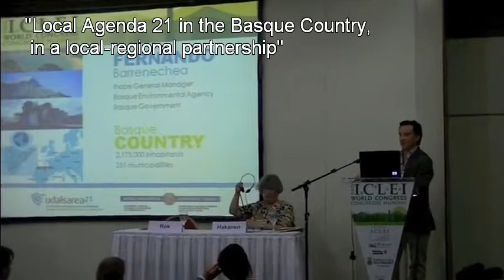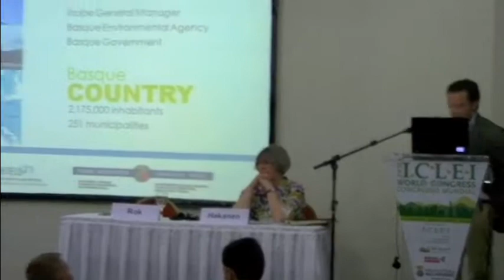Local Agenda 21 in the Basque Country, in a local-regional partnership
Fernando Barrenechea, Director General de Ihobe y coordinador de la Secretaría Técnica de Udalsarea 21, ha participado en el Congreso Mundial de ICLEI (Asociación de Gobiernos Locales por la Sostenibilidad) que se ha celebrado en Belo Horizonte (Brasil). En el mismo, miembros y socios de ICLEI han mostrado las acciones realizadas para mejorar la sostenibilidad de sus respectivos territorios y han debatido estrategias para el futuro